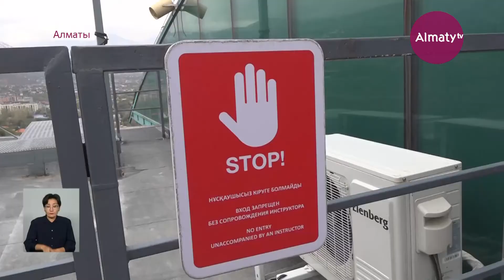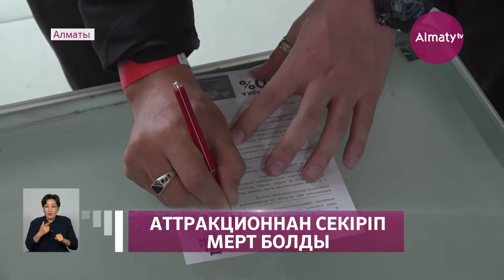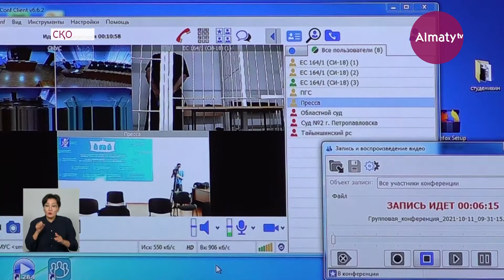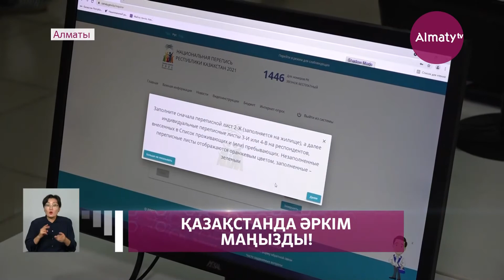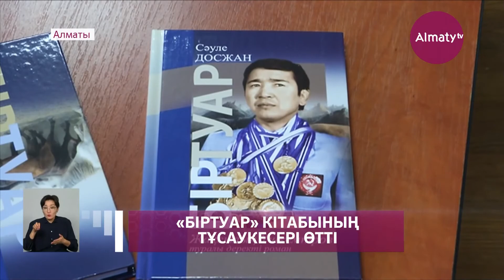11 қазан күні болған маңызды оқиғалар қорытынды жаңалықтарда